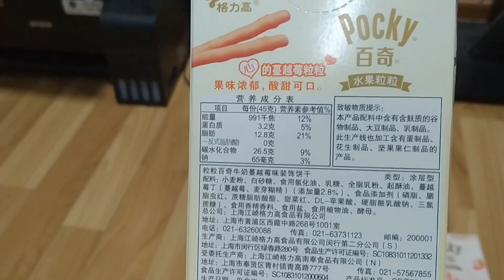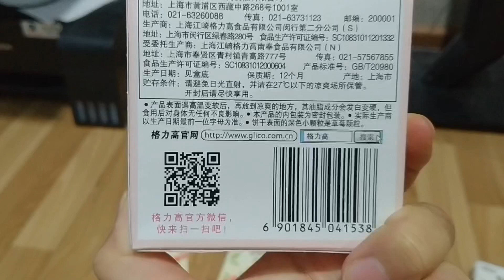Review Pocky Import Cranberry Milk & Strawberry Milk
Hai teman-teman liburan panjang ini kemana aja?
Kalau Callysta & Nicoline di rumah aja teman-teman sambil makan Pocky Cranberry milk & Strawberry milk... Pocky ini import dari China. Setiap negara punya rasa Pocky yang berbeda dari Indonesia loh teman-teman... teman-teman sudah pernah cobain pocky rasa apa?

Terima kasih juga buat teman-teman yang sudah menonton channel kami

Opening ~ Mission Controlt by Knox Hamilton
Background music ~ Auditory Music Kinemaster